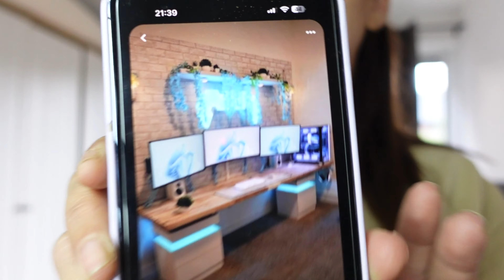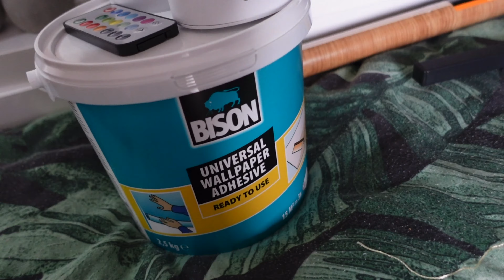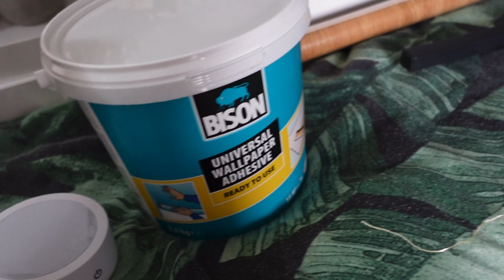24H POUR TRANSFORMER LA PIÈCE GAMING DE MON CHÉRI ( SURPRISE )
J’espère que ce type de vidéo vous aura plu en tout cas je me suis vraiment amusée à la faire,
Dites-moi ce que vous en avez pensé en commentaire .

Ps: vu que vous n’avez pas eu sa réaction mon chéri a adoré !

Gros bisous

Love ❤️